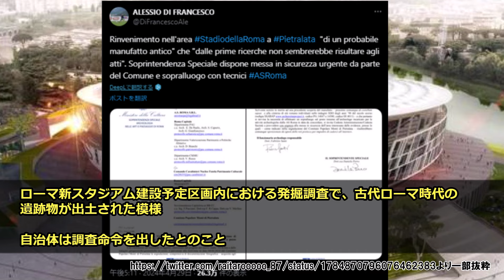ASローマさん2000億で新スタジアム建設するも古代遺跡が出土してしまうｗｗｗｗｗｗ【ASローマ、セリエA】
話のスケールが違うｗｗ

※この動画は他動画の内容を再利用、繰り返し使用しているコンテンツは一切含んでいません。動画の内容は本動画アップロード時点の最新の情報を取り扱っており、他動画とは異なる内容となっています。